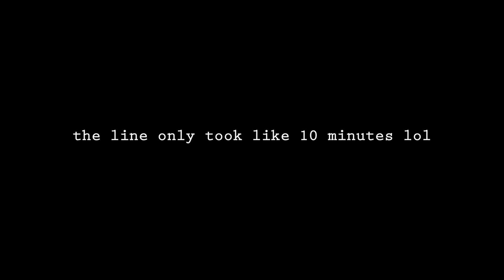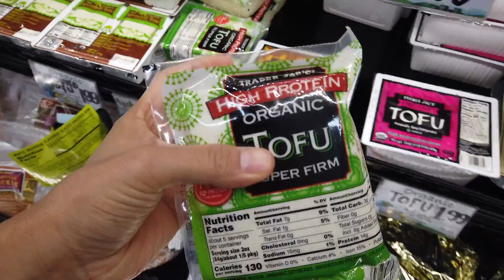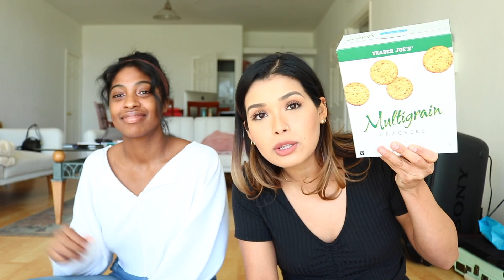TRADER JOE'S GROCERY HAUL *quarantine edition*